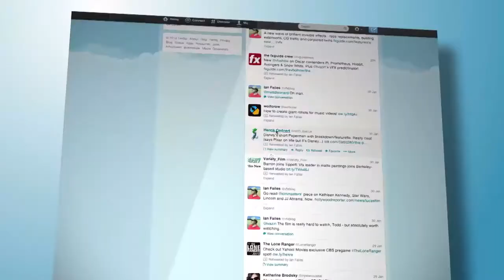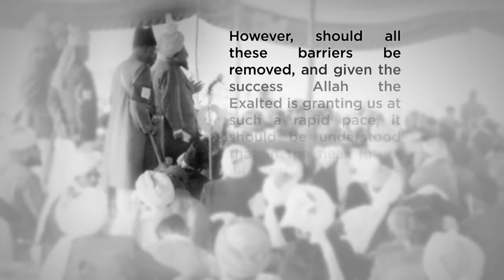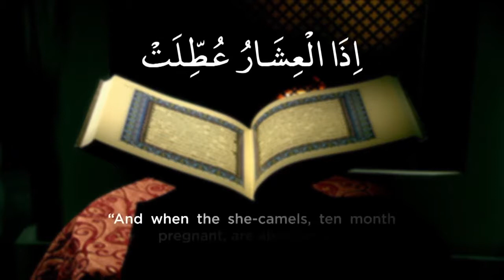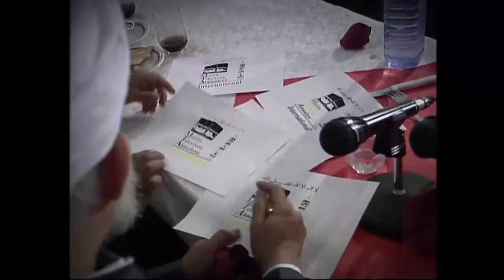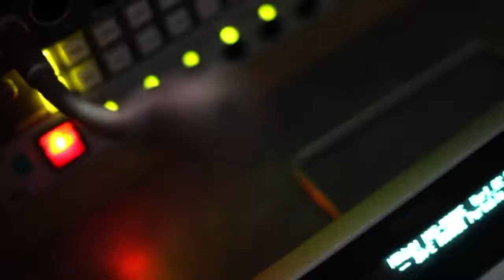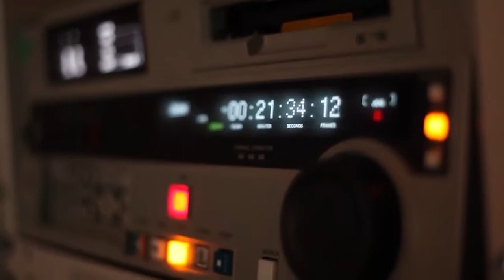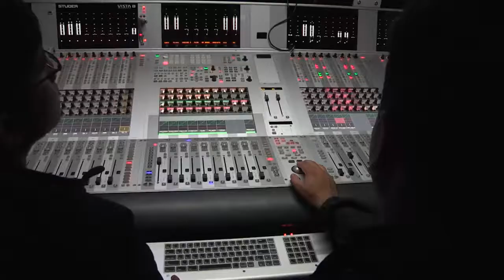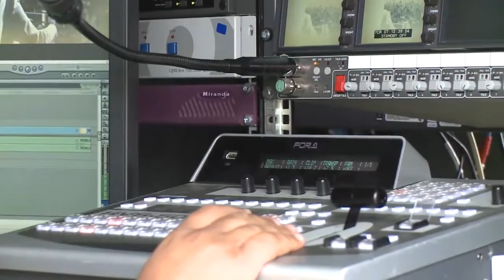Senjata paling canggih umat Islam menakluki hati dunia